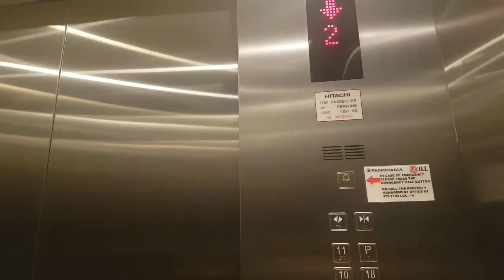A DAY IN THE LIFE OF JAM AS AN IT SERVICE DESK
Hi everyone! Here's what I do in week days.

Music and sounds credits to
- Lofi Hip hop music (my favorite)
- VivaVideo Studio Pro